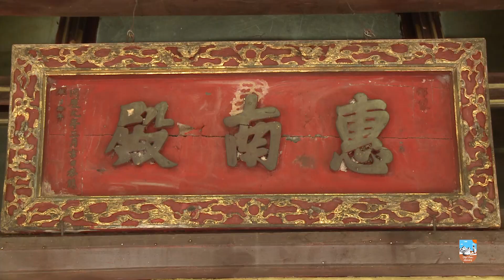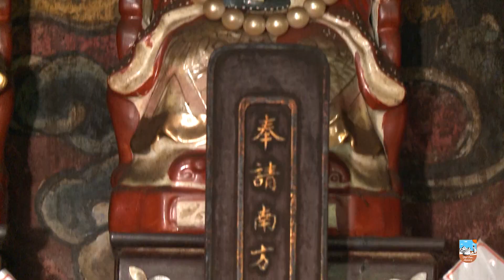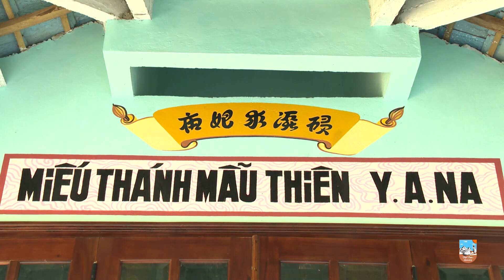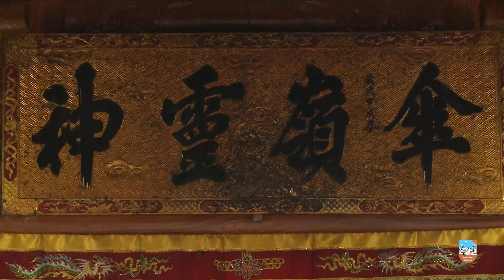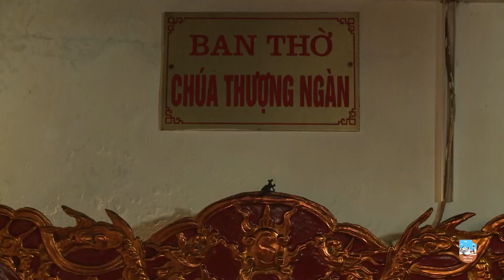Bí Ẩn Múa Bóng Rỗi P.2 | Viet Nam Discovery Channel